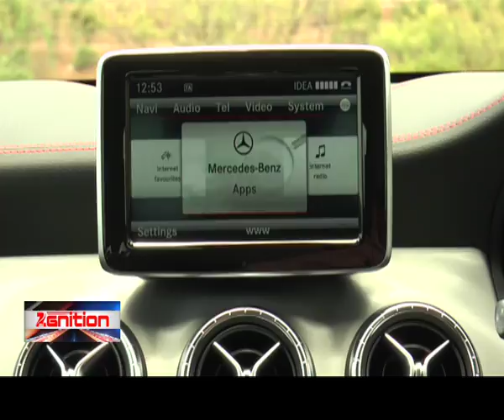Mercedes-Benz CLA 45 AMG | First Drive Review | ZEEGNITION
Mercedes-Benz CLA 45 AMG is essentially a testosterone induced version of the CLA sedan. Powering the CLA 45 AMG is a 2.0-litre, four cylinder, turbocharged petrol motor that is capable of making 360PS. CLA 45 AMG returns and average fuel efficiency of 14.3 kmpl The car is bold, stylish and has the grunt to shame a number of larger engined ‘performance machines’ .